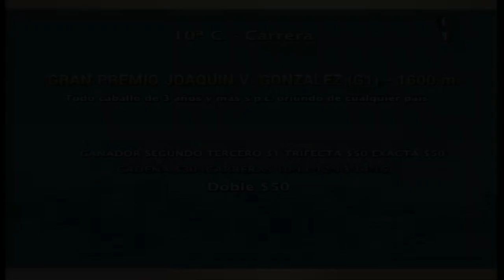Carr.10 GRAN PREMIO JOAQUIN V. GONZALEZ (G1) 19-11-2022